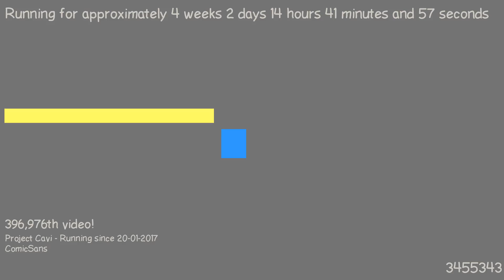1487594760 - Webdriver Cavi - H